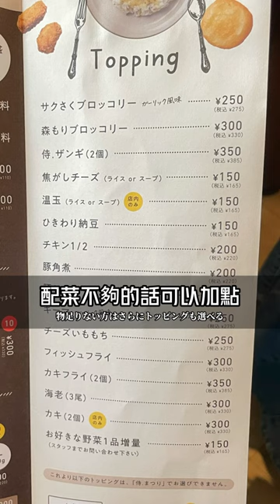下北澤好玩 Rojiura Curry SAMURAI. 下北沢店 東京都世田谷区北沢３丁目３１−１４